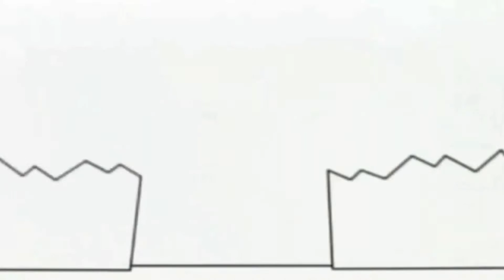Копія відео "20 травня 2019 р."